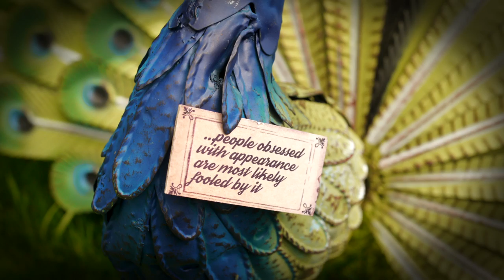Simple Jayne (With Morning Blackbirds) - by Jeanes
'Nobody out there sounds quite like Russ Jeanes. Pure pastoral nectar from the heart of Northern England. Accept no substitute'. Tom Robinson, BBC 6 Music.

No stranger to the airwaves, Jeanes ‘perfectly crafted’ musical creations have caught the ear and support of not only a few thousand soundcloud listeners, but also respected purveyor of new music, Tom Robinson, who has played a number of the tracks, with a total of six plays so far on his BBC 6 Music shows.

Russell Jeanes’ native Yorkshire BBC Introducing stations have also followed suit.

However, these songs have never been released for purchase and Folkstock Records have the unique pleasure of sharing these poetic works of art and helping them attract the recognition they deserve. JEANES debut EP Sleeping Leaves is being released on 16th June 2017 and this beautiful track, Simple Jayne, opens the EP and is also being released as half of an AA single on 2nd June.

‘Sleeping Leaves’ tells stories of breathing trees, sleeping fields and drunken bees. The songs have been brought to life in homes, gardens & summer fields across Europe & America by an enchanting collective of female DIY artists, each lovingly chosen by Russell Jeanes for their beautifully unique voices.

They say that everyone has a book in them. Perhaps that also applies to music? Russell Jeanes is about to release an EP of songs which have been a life time in the making. Starting off as sensitive poems written in his adolescence which reveal his love of the natural world, thirty years later the father and husband embarked on a project which would take him and his collaborators seven years of blood, sweat and tears to bring to fruition.

Spurred into action following the discovery of the long lost snippets of recording and poems unearthed when he moved to a cottage nestling in the beautiful woodlands of West Yorkshire, Russell set about converting one of his poems he found sleeping in the leaves of an old book, fittingly The Secret Life of Plants, into a song.

Feeling that his own voice was not the right vehicle for the song, Russell engaged the talents of a singer he found almost by chance on soundcloud.

Russ found a song called ('warm august wind') he liked the title of and clicked on the link to the artist and found himself captivated by the multi-talented Catherine Hershey, and was struck by a voice he realised he had envisioned singing his song, Simple Jayne. Having painstakingly created a backing track and guide vocals. Russ approached the singer. Thankfully Catherine agreed to take a listen and the next thing Russ knew, Catherine had sent a DIY recording and immediately Russ knew magic had been created.

Catherine’s vocal recording inadvertently captured the sound of a Parisian birdsong through her apartment window. Russ was so captivated by the blackbird immortalised on Catherine’s recording that he added more morning birdsong.

This heady dose of nature remains to this day and can be enjoyed on the finished recording! The first track was born.

Russ posted the track on soundcloud and in a fit of uncharacteristic self promotion, he also submitted the track to Tom Robinson’s Fresh on the Net uploader, which is the respected portal for new music which involves music lovers and critics picking their ‘fresh Faves’ each week. When Tom heard Simple Jayne, it not only got selected into that week’s Fresh Faves (which routinely whittles 200 acts down to a lucky handful), but he played it on his BBC 6 Music Show on both Mixtape and Sunday evening show.

Jeanes is a collective of the DIY artists below.

Russell Jeanes is a graphic designer, film maker & poet from Yorkshire and also a new music champion for Fresh On The Net.

Catherine Hershey is a French-American artist, illustrator, songwriter and singer.

She is a long time friend of Kate Stables. Catherine illustrated 'This is the Kit's' album for 'Bashed Out'.

Russ heard Catherine's songs and fell 'head over heels' with her work, sending her a message about his passion for her songs - Catherine responded saying she found Russell's songs 'warm and soothing'. This was the start of their recordings and friendship.

This track is one of two on an AA single which is coming out on 2nd June as ahead of a physical cd also available from Folkstock Records on 16th June.

If you have any questions please contact Helen Meissner